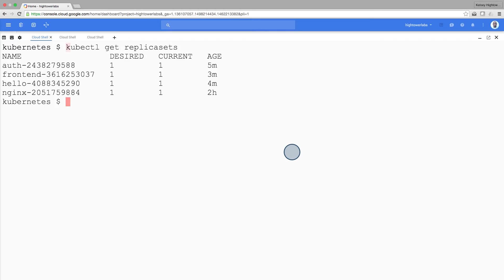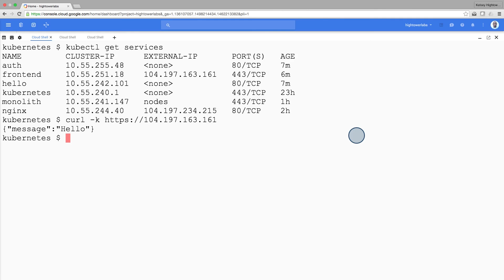Scaling Deployments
This video is part of the Udacity course "Scalable Microservices with Kubernetes".